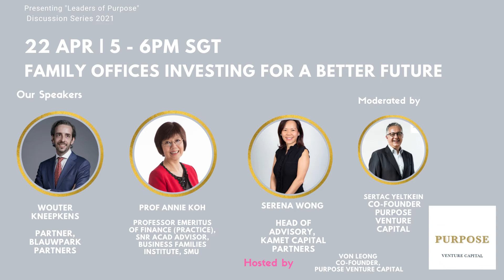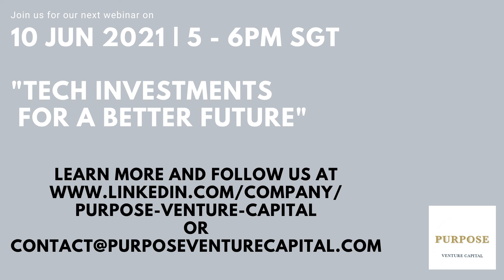"Family Offices Investing for A Better Future" | 22 April 2021 | Purpose Venture Capital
This webinar is part of the "Leaders of Purpose" discussion series at Purpose Venture Capital where we invite investors, entrepreneurs and thought leaders to address the global challenges we face, including poverty, inequality, food security, climate change and environmental degradation. As a member of the startup ecosystem, we like to play a small part in developing sustainable solutions to the world's biggest problems.

On April 22nd, 2021, leaders from family offices and business families sector had shared their insights and perspectives on future trends, investing sustainably for future generations and why family offices are investing in early stage tech companies.

With speakers: Professor Annie Koh, Serena Wong and Wouter Kneepkens. Moderator: Sertac Yeltekin and Host: Von Leong.